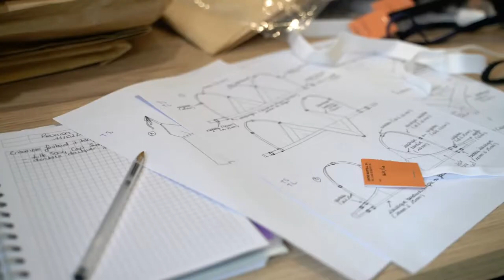Alooka Lingerie Maternité - Campagne Ulule